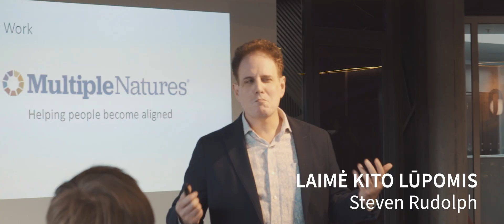Laimės diena foreigner_friendly | Happspace Coworking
International Day of Happiness is on 20th March and this year Happspace Coworking and Office space community have been friends with other cultures:
🍋 We cooked Mexican happiness with MEX lunch
🍋 We heard another man happiness - inspired by Happspace member, American and Multiple Natures founder Steven Rudolph and his stories living abroad.

Thanks to Kaunas European Capital of Culture 2022 for such happy initiatives!

Kovo 20 d. tarptautinė laimės diena ir šiemet su Happspace bendradarbystės erdvės bendruomene susidraugavome su kitomis kultūromis:
🍋 pasigaminome meksikietiškos laimės MEX pietuose
🍋 pasiklausėme kito laimės - Happspace nario, amerikiečio ir Multiple Natures įkūrėjo Steven Rudolph gyvenimo svetimose šalyse

Ačiū Kaunas Europos kultūros sostinė 2022 už tokias laimingas iniciatyvas!